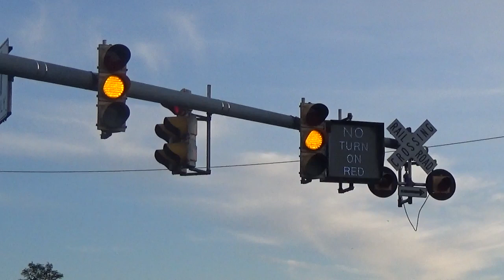12" traffic lights w/ blank-out sign and railway crossing beacon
A video of some 12" traffic lights with a blank-out sign and a railway crossing beacon that has two 8" red lights. The signal housing on the lights and beacon are TCT.

What makes these traffic signals uncommon is the fact that the blank-out sign changes from "No Turn On Red" (when there's no train) to "No Right Turn" (when there is a train) and and a railway crossing beacon with two 8" red lights that flash when a train comes.

These 12" traffic lights and uncommon traffic signals were flimed at the intersection of N Fulton St. and W Buffalo St. in Ithaca, NY.